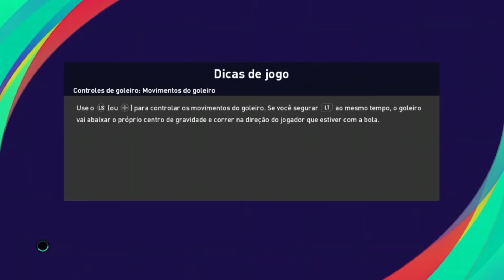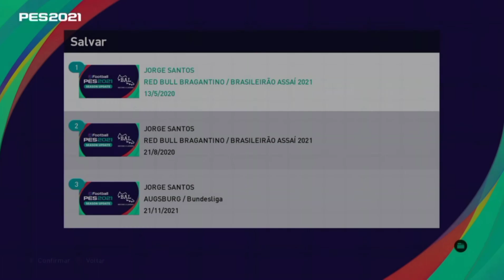PES 2021 - RUMO AO ESRELATO - SITUAÇÃO NADA BOA PRO O JOGADOR, SERA QUE VAMOS CONSEGUI SAIR DESSA ??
FALA GAMES DE PES 2021 BLZ ? Dessa vez vamos de rumo ao estrelato pês 2021 e logico kk. mas a situação não e boa pro nosso jogador.

LINK DE COMO APRENDER O BASICO PARA SER UN DESSENVOVIDOR DE JOGAGOS